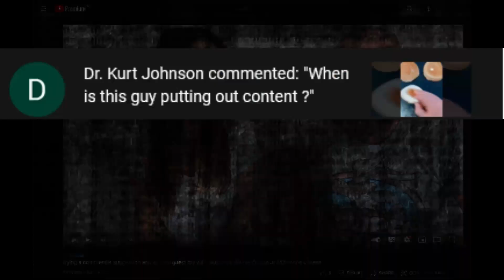Channel Trailer - A GIM TUCKER PRODUCTION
Just ya boi Gim, having some fun with a channel trailer. Hope you all enjoy! id like to thank Martin Krause for creating sound :) and making it open source, you my dawg, dawg. Heres a link to his channel